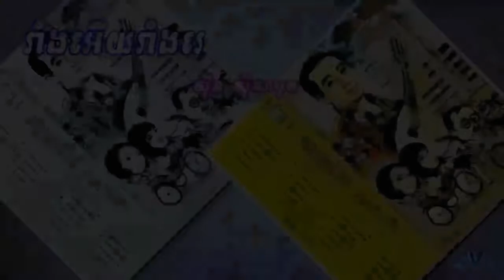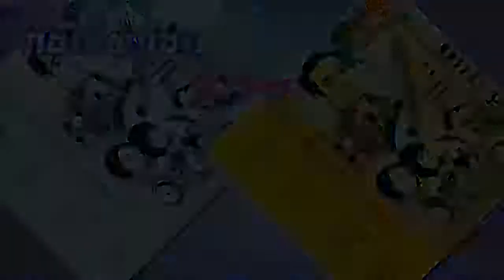Reang Euy Reang Re / រាំងអើយរាំងរេ - ស៊ីន ស៊ីសាមុត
កាស្សែតចម្រៀងអានុស្សាវរីយ៍បាត់ដំបង ទី២